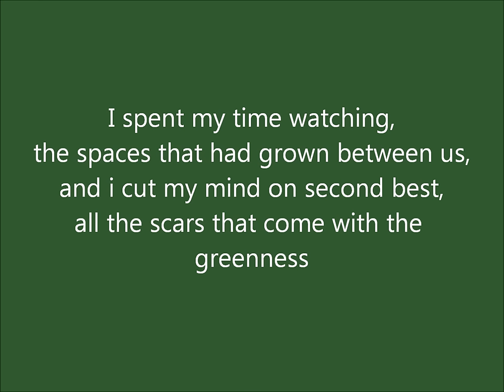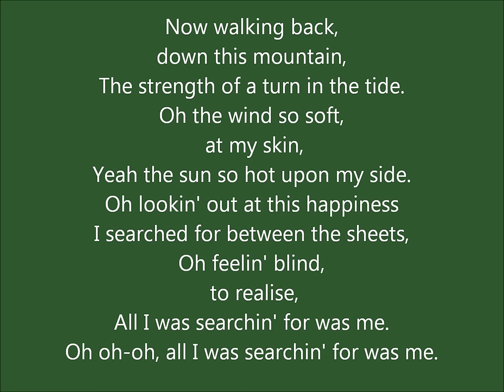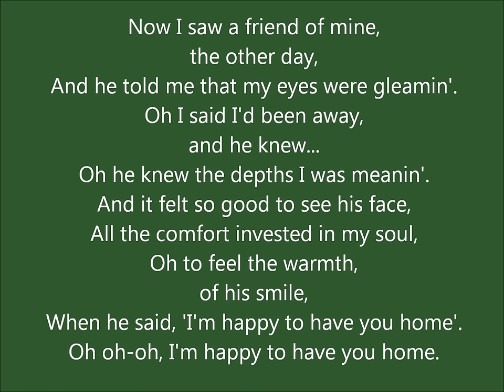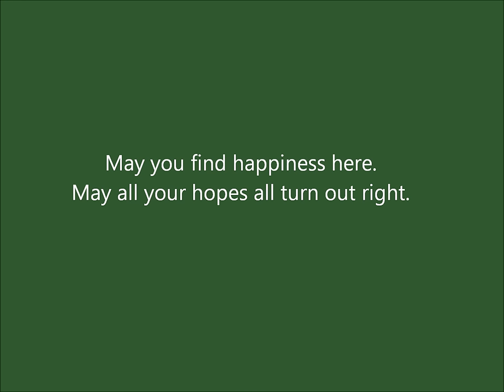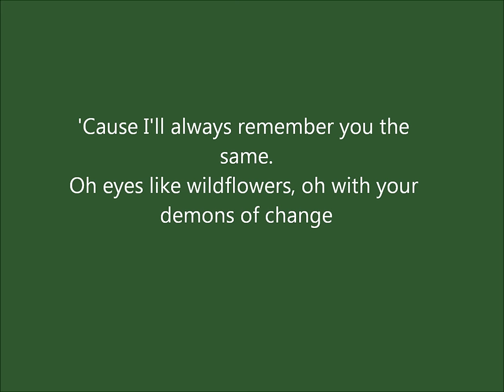Keep Your Head Up - Ben Howard